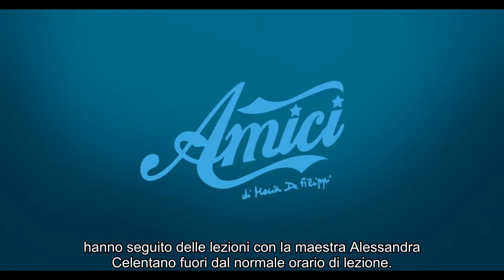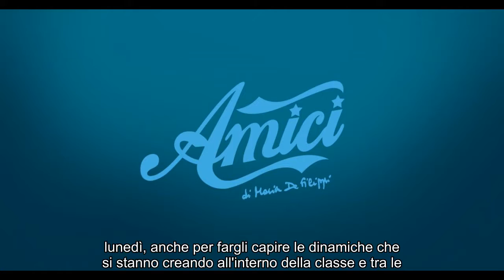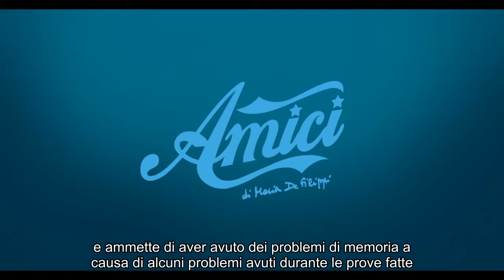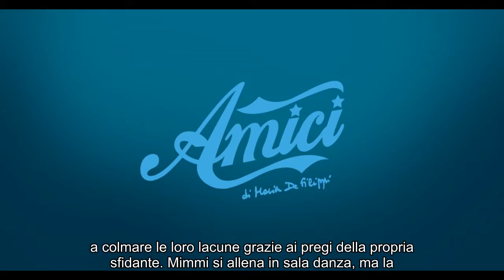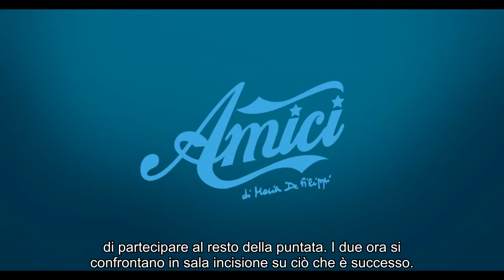Notizie calde: Amici di Maria De Filippi: il quotidiano di mercoledì 12 dicembre